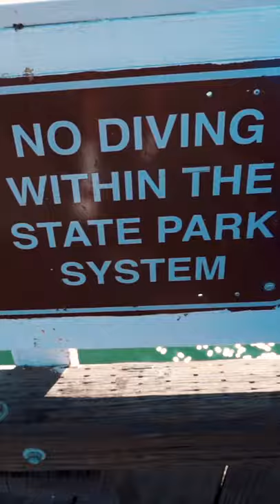Buzz Lightyear in REAL LIFE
by @kellywakasa